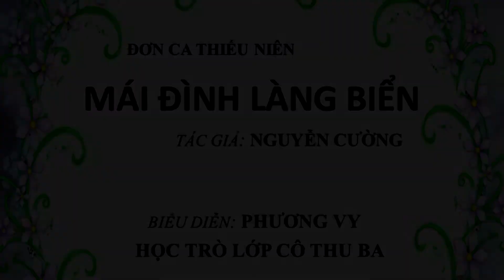Đơn ca: Mái đình làng biển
Sáng tác: Nguyễn Cường
Biểu diễn: Phương Vy
Học trò lớp cô Thu Ba